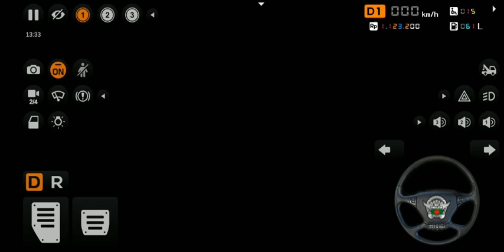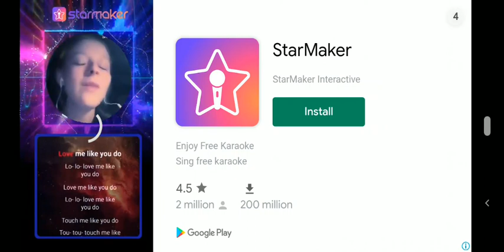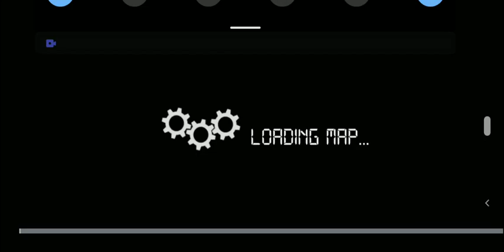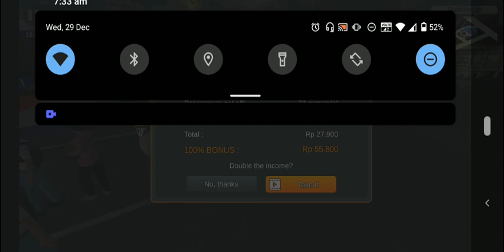BUSSID Hino AK1J Traffic obb review + Link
This obb and all it's content is created and owned by "Trick And Solution Expert" and the game Bus Simulator Indonesia is owned by "Maleo".

To be honest, I never tried out the obbs that came out before due to the fact that they were always too speedy for me. Didn't feel real. This one however is possibly the best obb for BUSSID. The vehicle speed, movement, traffic density all seemed so real that it almost felt as though I was playing ETS2. And the best part is it's sound effects. I'm thoroughly impressed. Those who like realism while playing their simulation games like I do, and to be fair that's how they're meant to be played, then download it and enjoy!!!

P.S: Sorry for no audio. My phone recorder decided to mute it even though internal audio was on.